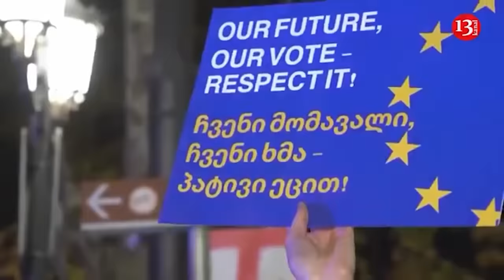Kim Jong Un deceived Putin, sent unprepared North Korean soldiers to his command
The Wall Street Journal has reported it is possible that North Korea’s leader Kim Jong Un might have sent younger soldiers to Russia, aged under 20 and without appropriate military training.
The publication reports that video evidence and intelligence reports suggest that the North Korean soldiers deployed to Russia are likely young men under the age of 20 who are "in the early stages of military conscription".
The Wall Street Journal reported that these soldiers’ training has focused on assassinations and infrastructure destruction in the mountainous regions of South Korea, "a far cry from the trench warfare unfolding in the flat plains along the Ukrainian-Russian border". Most of these recruits have probably never left North Korea, and the country’s army is equipped with outdated conventional equipment.
South Korean Defence Minister Kim Yong-hyun, assessing the military, called them "mere cannon fodder mercenaries".
The US, South Korea, and Ukraine estimate that approximately 3,000 North Korean troops have arrived in Russia this month.
Former South Korean defence official James J.B. Park suggests that North Korea’s Kim Jong Un may want to first gauge the domestic reaction to this decision, as well as the Kremlin’s response, by sending what he considers to be a "relatively expendable" resource.
Park believes that if Russian leader Vladimir Putin demands additional reinforcements or Kim decides to fulfil recently strengthened bilateral commitments, these troops will pave the way for more experienced units.
The WSJ also reported that it is still unclear what role the North Korean military will play in Russia’s war against Ukraine. Without taking part in hostilities, they could gain experience by observing the use of drones and the conditions of war, especially in cooperation with the Russians, who use North Korean munitions and missiles. On the other hand, North Korea’s direct involvement in hostilities would signal a dramatic escalation of the conflict, which has been going on for over two years, the US and NATO allies have said.

The first North Korean military units that have undergone training at training grounds in eastern Russia have arrived in the war zone. They were spotted in Russia's Kursk Oblast, where Ukrainian forces are conducting an operation. North Korean military personnel, whom Russia intends to use in the war against Ukraine, have several weeks to train.
Ukrainian intelligence added that the number of North Korean troops deployed to Russia is currently around 12,000, including 500 officers, particularly three Pyongyang generals.